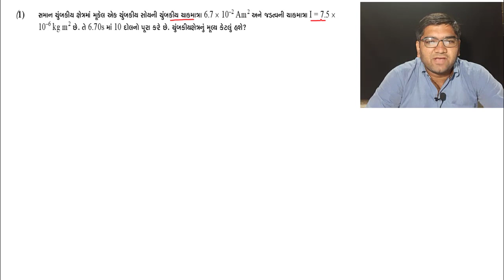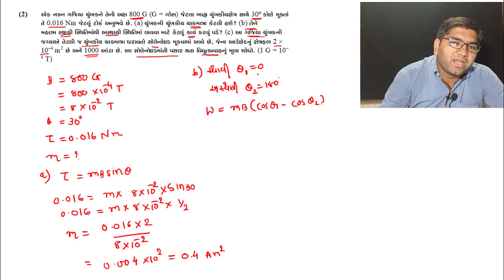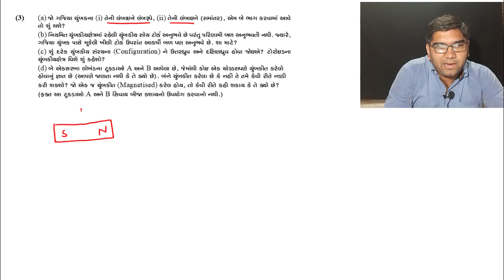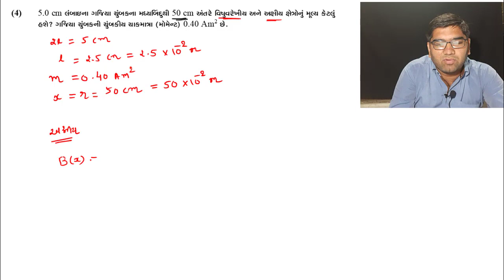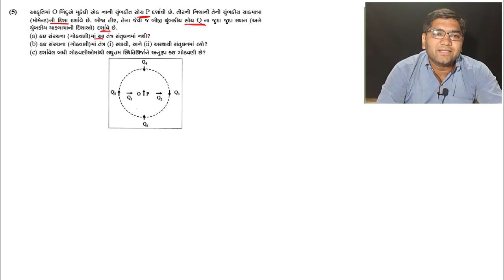Chap 5 || Std 12 || example 1 to 5 || lecture 07 || Physics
Download colorful note for theory